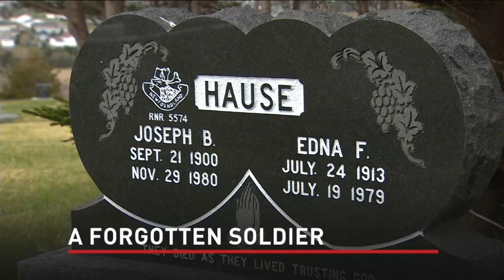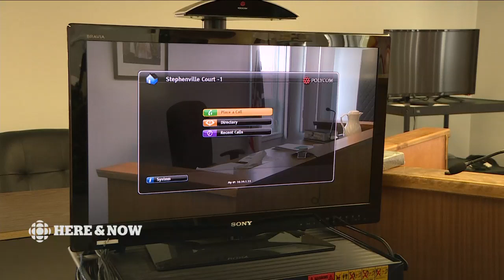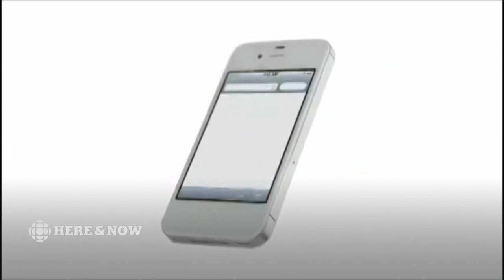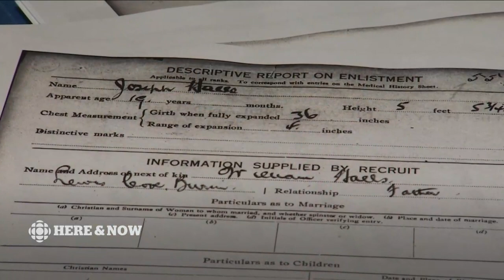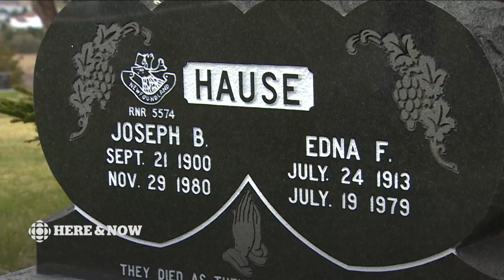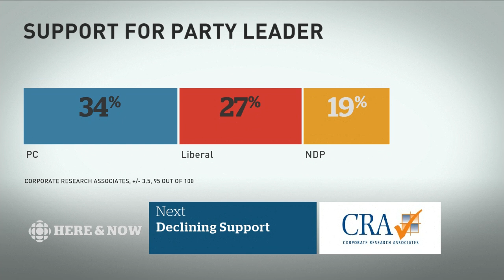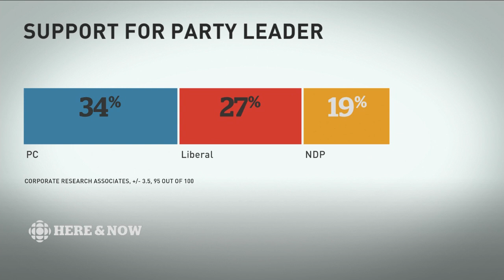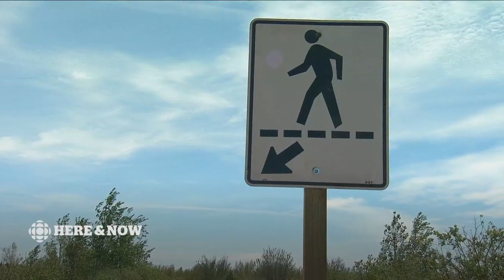Here & Now Tuesday June 5 2018